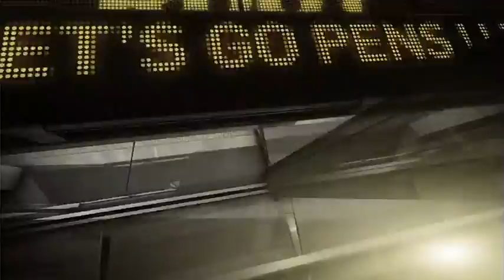Zatkoff robs Stalberg | Penguins @ Rangers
On the off-man rush, Viktor Stalberg releases a wicked wrister, but Jeff Zatkoff makes the stop, keeping the shutout intact in the 2nd.